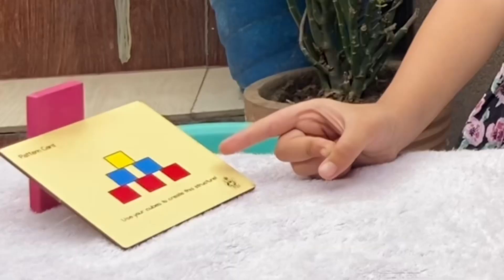Blocks activities for kids | kindergarten activities | kishakashi